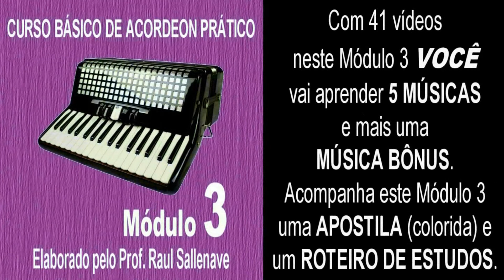Baixos em Movimento & Regulagem da Correia do Acordeon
Exercício utilizando as fundamentais com os acordes maiores tanto para cima quanto para baixo. O objetivo do exercício é ensinar o aluno a deslocar a mão esquerda ao longo das botoneiras. Uma atenção especial deve ser dada a REGULAGEM DA CORREIA de tal forma que a mão possa ser movimentadas sem trancar no espaço existente.